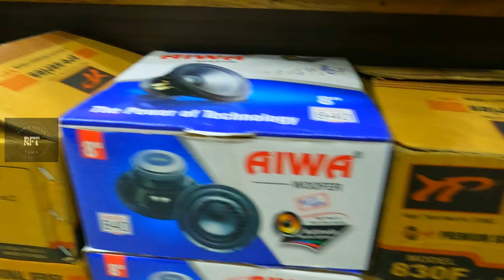🎪 Home Theater Setup | 🎶 வீட்டை குட்டி தியேட்டர் போல் மாற்றலாம் 🎧 Just Rs.9500 ✌